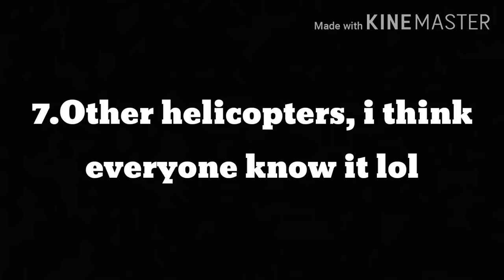Every Plane location!!🛩 》Dude theft wars《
》Dude theft wars《" when you like Dude theft wars and all around!